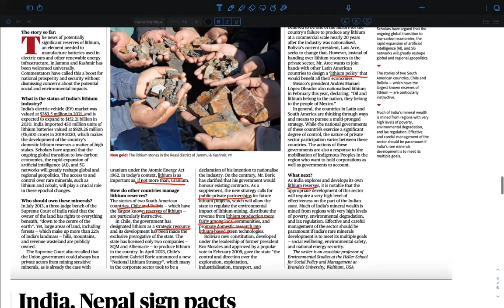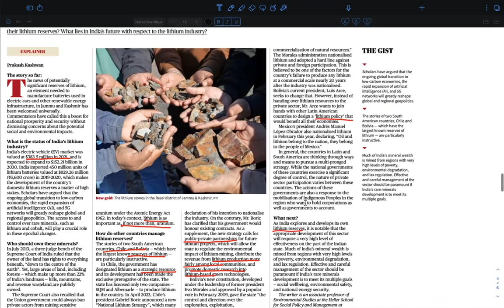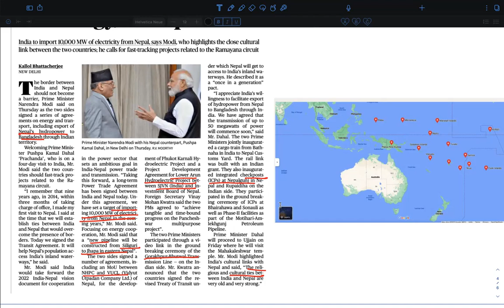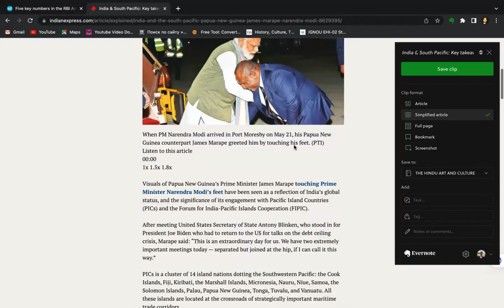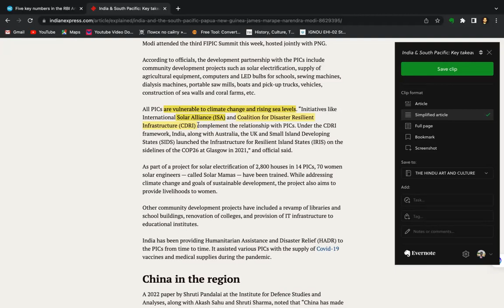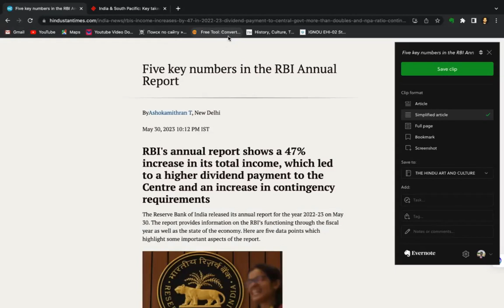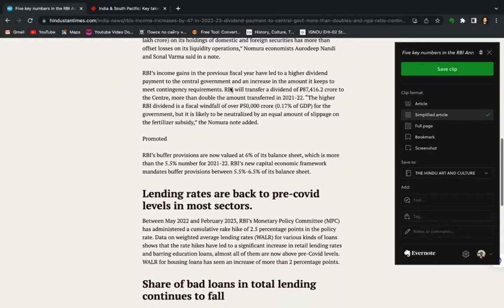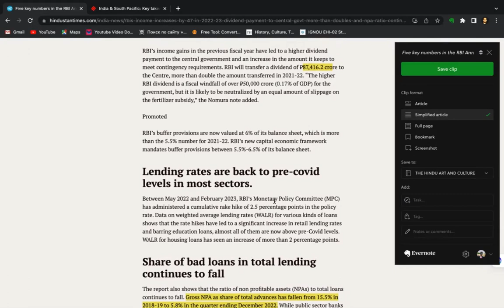SMART FACTS FOR PRELIMS AND MAINS | 2ND JUNE 2023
The video covers newspaper from UPSC perspective for all phases of the exam- prelims, mains and interview with Vikas Bhardwaj.